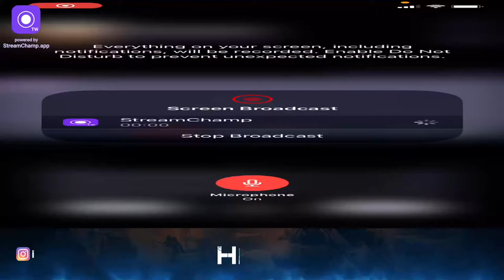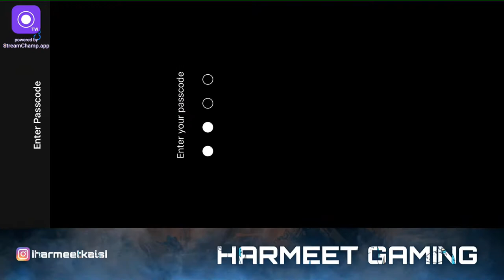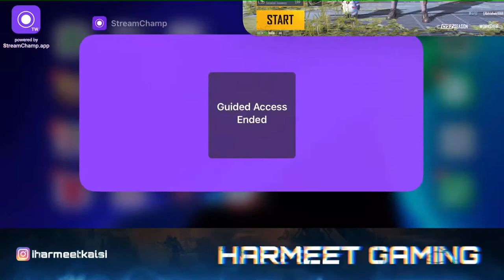RANDOMS !!! COME FAST !! LETTTTTS PLAY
BGMI LIVE WITH HARMEET ! LETS COMPLETE OUR 100 SUB GOAL ! 😇

I HAVE RECENTLY STARTED PLAYING LIVE ON YOUTUBE. PLEASE DO SUPPORT GUYS.

ENJOY LIVE CHAT 🙏